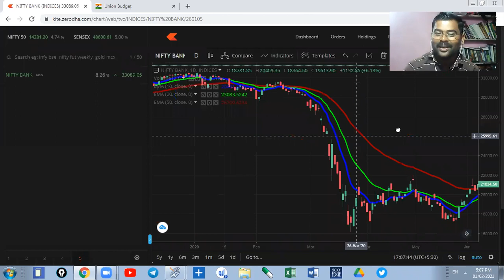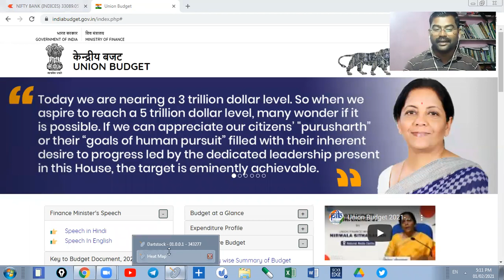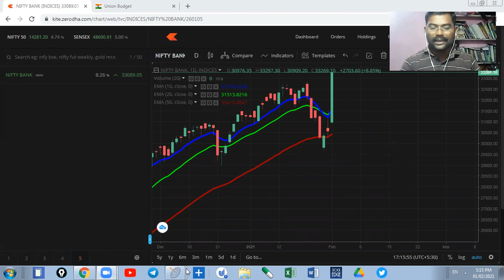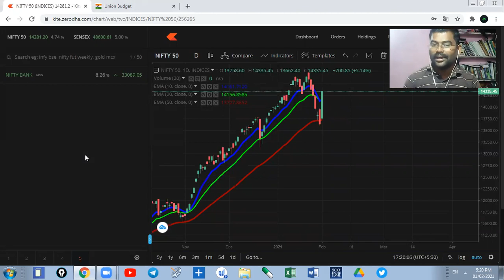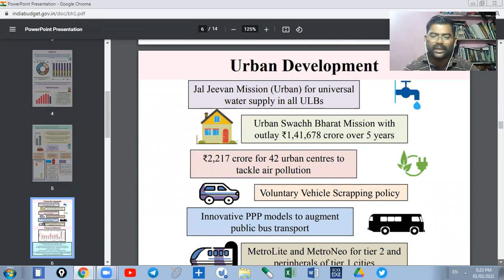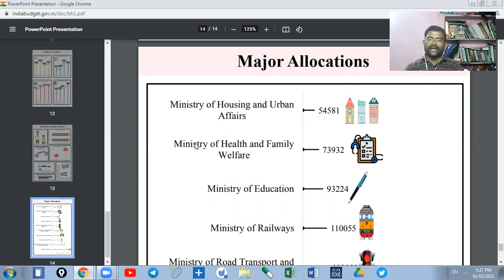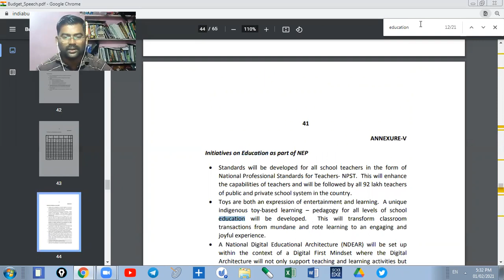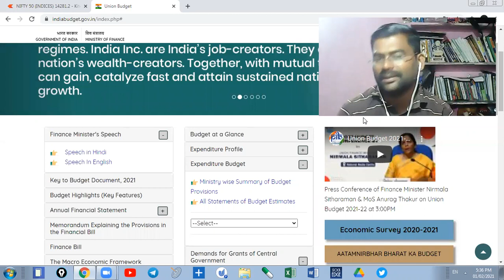बजेट 2021 आणि शेअर बाजार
👉मर्यादित प्रवेश
👉वैयक्तिक मार्गदर्शन आणि प्रशिक्षण
👉 स्विंग ट्रेडिंग
👉टेक्निकल ऍनालिसिस
👉फंडामेंटल अनालिसिस
👉 ट्रेडिंग सायकोलॉजी
प्रा.डॉ.संतोष सूर्यवंशी
Ph.D & SET in Economics
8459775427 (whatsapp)